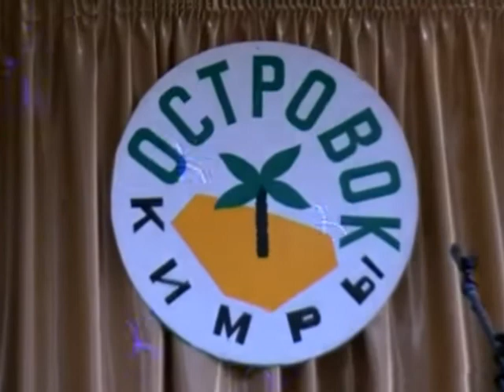АпСент - Выход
Кимры, Дом Культуры Центральный, Фестиваль Островок-4 Акустика, 20 Апреля 2013 Года. Посторонние движения на фоне выступления Московской Группы UpSent. Лист